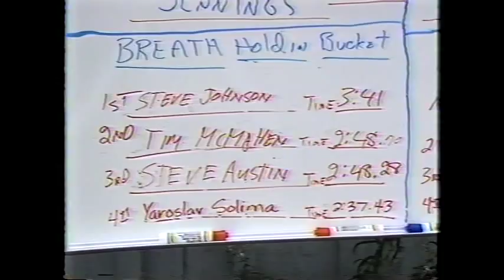OCS CAPT KUJO,SCUBAFEST 1988, w/LONNIE SHELTON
Scuba Fest 1988 in Newport, Oregon. Interview with one of my most famous SCUBA students. NBA superstar and former Seattle Supersonic World Champion Lonnie Shelton.